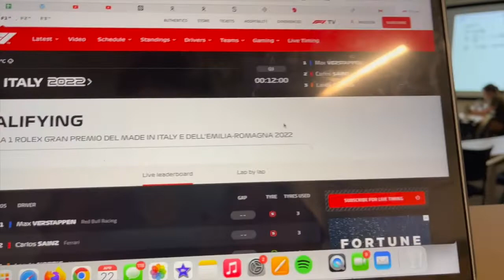Last Friday of Junior Year! College Engineering Student Vlog // Aerospace Engineer Day in my Life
Hey everyone!

Welcome to a day in my life vlog as an aerospace engineering undergrad university student! Today was my last friday of my junior year of college (insane) and was filled with work, lecture, lab, errands, and a bit too much relaxing. Now its time to prep for finals!

Get 60k Points and 20% back on restaurant purchases when you spend $4000 in 6 months with the Amex Gold Card
Get $200 when you spend $2000 in 6 months with the Amex Blue Cash Everyday Card
Get $100 when you sign up and make a purchase with the Discover It Card

xoxo, Madison